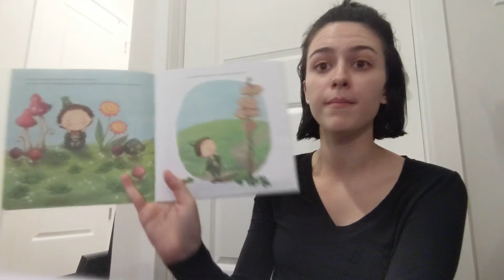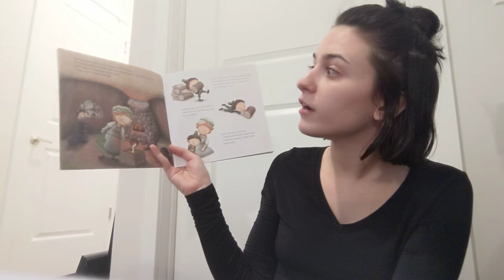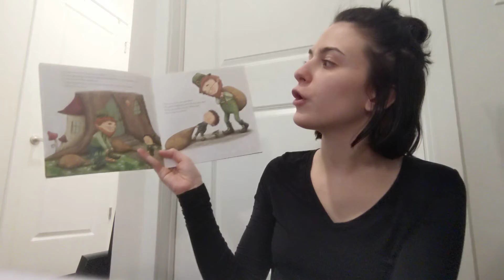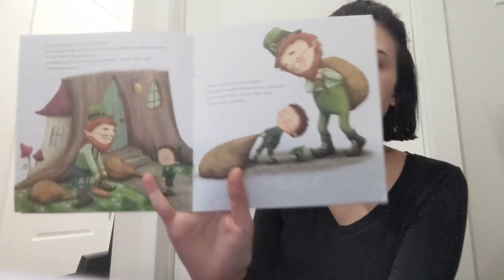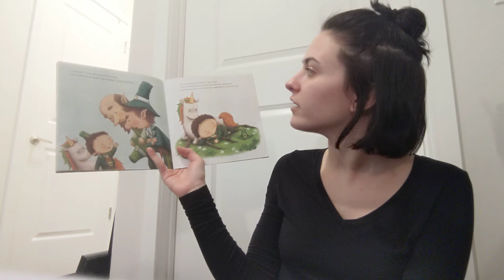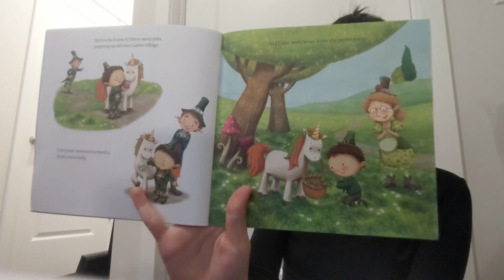Happy St. Patrick's Day!